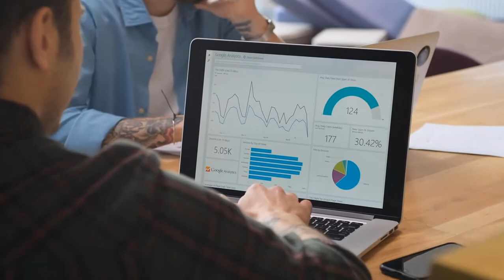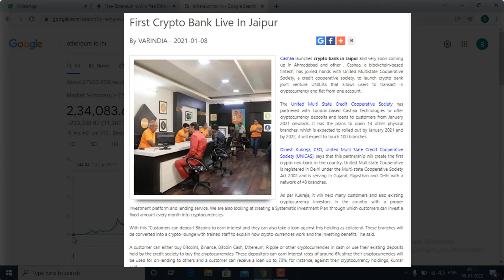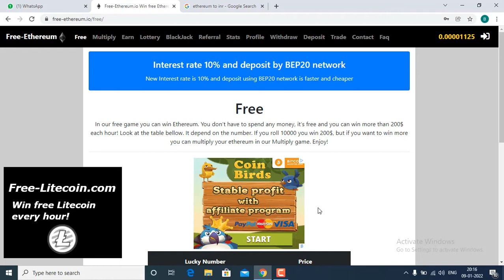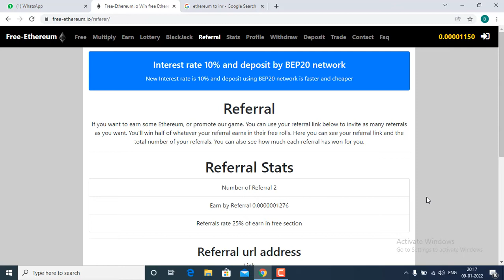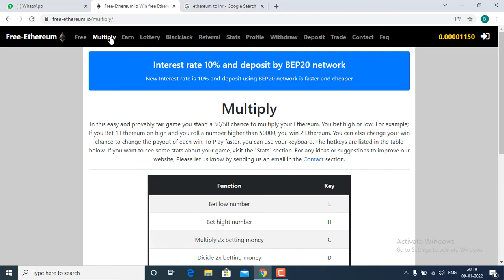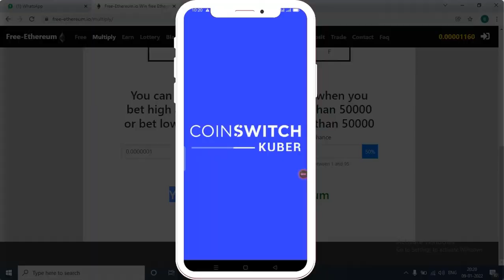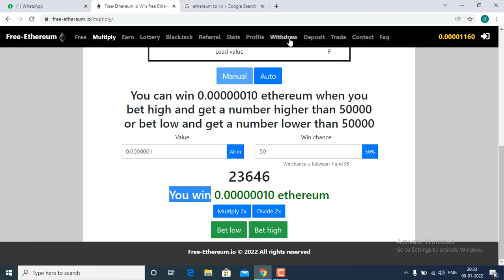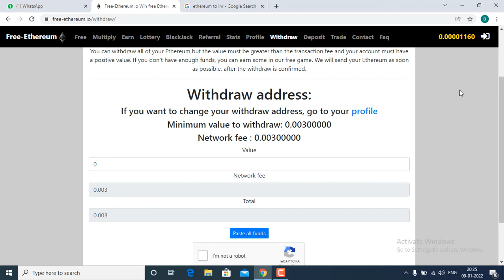How to Get Free Ethereum Coin in 2022 |Free Ethereum Coin without Investment | Free Ethereum Website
Is Digital World me aap bhi apne pass rakhiye Digital Currency wo bhi bina time or paisa invest kiye... because Time is that CryptoCurrency , Metaverse, Digital land, Web 3.o and much more...

👉👉Open Your Demat Account and Free Online Stock Market & Mutual Fund Course

                                                      ✨✨Thany You For Watching My video ✨✨